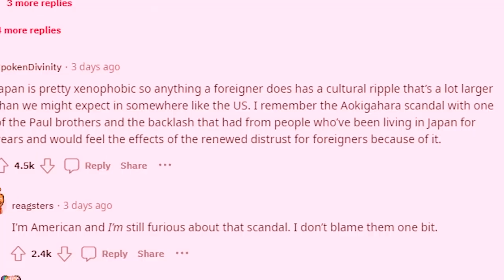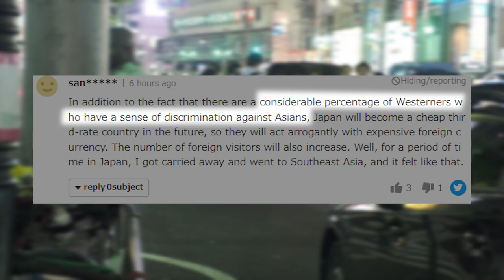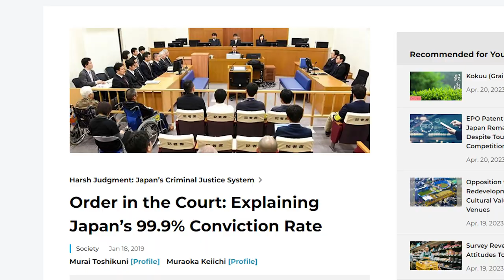Japanese Twitter Exploded Because of This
Japanese people on the internet are once again outraged and angry against a foreigner. This time it's because a French man or guy, however you want it punched a Japanese woman in roppongi over a dispute and it got posted on twitter. Later on this video also made it to reddit and 4chan where it also got the western audience to rage.